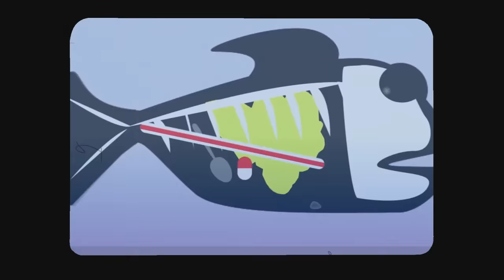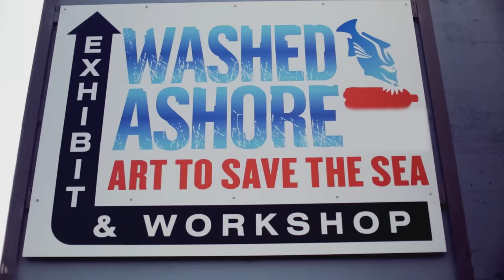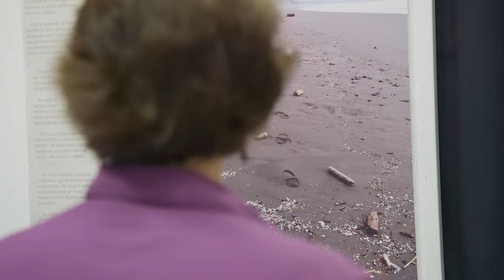Mike Rowe is ASTONISHED By This Garbage Art | Somebody's Gotta Do It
On this episode of "Somebody's Gotta Do It," Mike Rowe joins "Washed Ashore"—an organization which raises money and awareness about plastics that can cause toxic pollution in oceans—to look at some of the incredible sculptures they've made using washed up trash.

0:00 Intro
1:20 Bloody Do-Gooder
3:30 Garbage Problem
5:00 Garbage Solution
6:30 Garbage-Art Projects
8:30 Garbage-Art Lesson
10:00 Garbage-Art Gallery